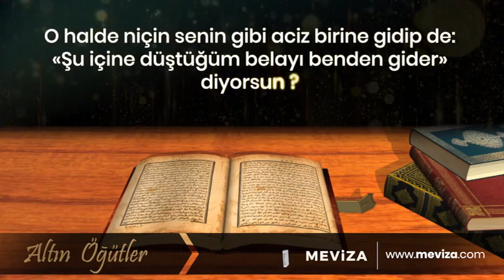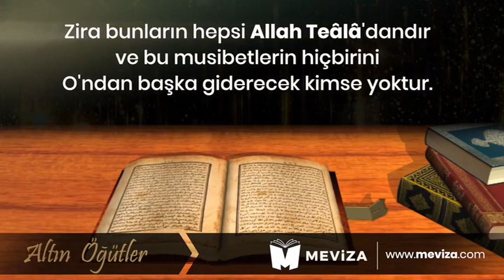17 - Altın Öğütler - Bütün Kalbinle Her Şeyden Kesil!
Bütün Kalbinle Her Şeyden Kesil! - Abdulkadir Geylani Hazretlerinden Altın Öğütler

Her biri altın kadar değerli bu öğütler, Abdulkadir Geylani Hazretlerinin eşsiz hitabet gücünden ve vakıf olduğu batıni, zahiri ilimlerden büyük birer deryadır. Aziz ve Celil olan Allah, bu sonsuzluk deryasından nasiplenmeyi, feyz almayı ihsan eylesin.

Hazırlayan: Meviza

TELİF HAKKI:

Bu video ücretsiz olarak, Meviza tarafından hazırlanarak hizmetinize sunulmaktadır.

Hiçbir şekilde içeriği değiştirilemez, yeniden hazırlanamaz ve bir ücret karşılığında dağıtılamaz.

5846 sayılı fikir ve sanat eserleri kanunu kapsamında, bu telif hakkı bildiriminde yer alan kullanım şartlarına riayet edilmediğinde veya tarafımızdan tespit edildiğinde gerekli yasal işlem başlatılacaktır.